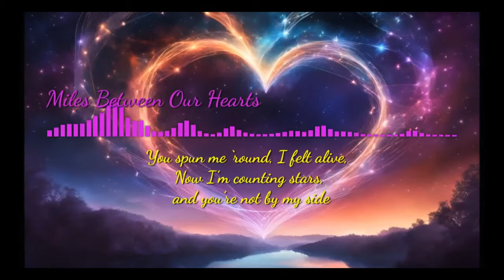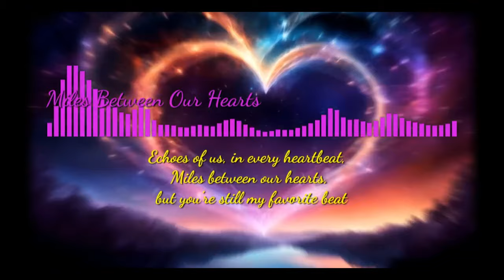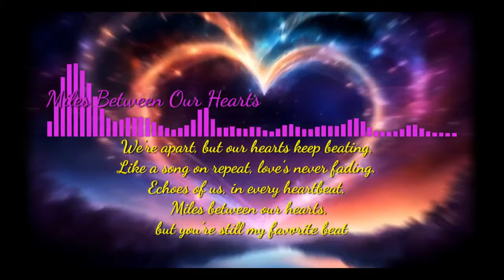Make a hit song and music with AI | "Miles Between Our Hearts"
a.i. songs

Lyrics:
Miles Between Our Hearts
[Verse 1]
I still remember that night,
Dancing under city lights,
You spun me ‘round, I felt alive,
Now I’m counting stars, and you’re not by my side.

[Chorus]
We're apart, but our hearts keep beating,
Like a song on repeat, love’s never fading.
Echoes of us, in every heartbeat,
Miles between our hearts, but you’re still my favorite beat.

[Verse 2]
Summer days at the old café,
Laughter spilled, we’d lose our way.
You’d steal a fry, I’d steal a glance,
But now I’m just dreaming of our next chance.

[Bridge]
I text you late when the world is quiet,
A shared playlist, can’t help but start a riot.
Remember the night we painted the sky?
I still reach for you when I close my eyes.

[Outro]
So here’s to love that time can’t erase,
No matter the distance, I’ll still find my place.
With every beat, love’s never ending,
Miles between our hearts, but we’re still transcending.